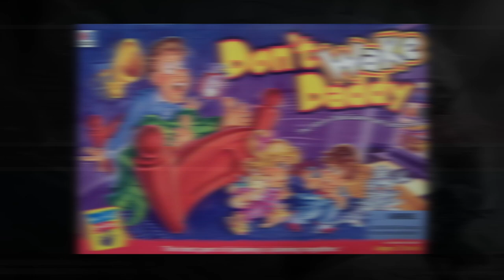Icespire Hold DM Guide | How to Run Dragon of Icespire Peak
Chapters
0:00 - Intro
1:39 - Location Overview
3:20 - Finding Icespire Hold
7:25 - Finding it on their own
11:39 - Quest Goals & Travel to Icespire Hold
14:20 - Arriving at Icespire Hold
16:33 - The Stone Cold Reavers
22:49 - Icespire Hold

JNJtabletop is here to help you get the most out of your D&D games.

Music & Sounds
Our videos (mostly our gameplay) sometimes contain music or sounds from various sources and these are the most common places that we use.

Some of the music used in our game play and video might just come from Michael Ghefli Studios!  You can check them out here...

Music used may be part of Bethesda Elder Scrolls games such as Oblivion and Skyrim and it is used because of the legal statement made by Bethesda

Table Top Audio
is another excellent resource when it comes to gaming ambience and content creation.  We use some of their audio tracks from time to time as well.